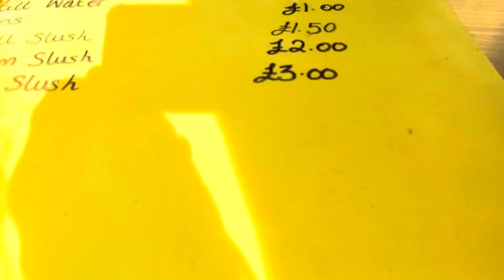Best Burger & chips & Value on the beach in the world!